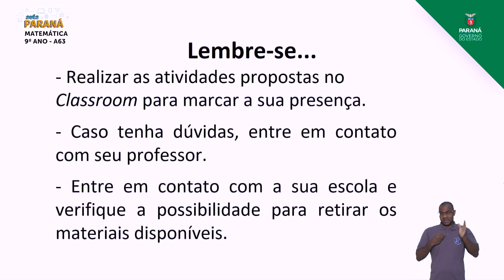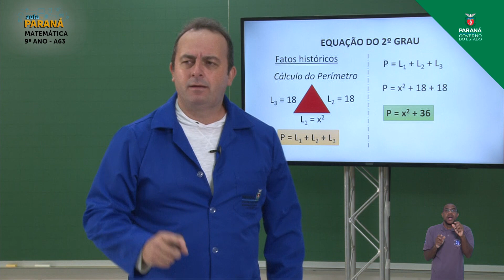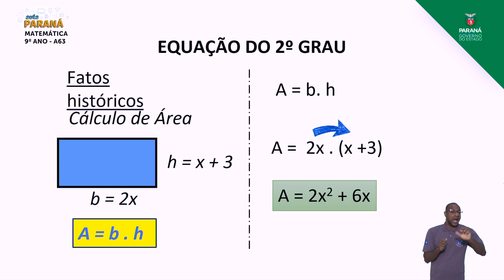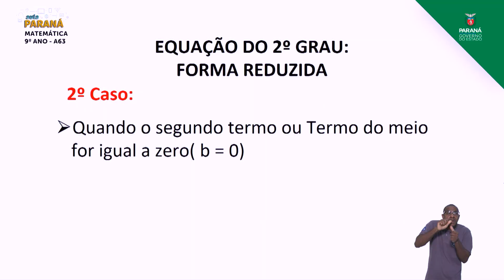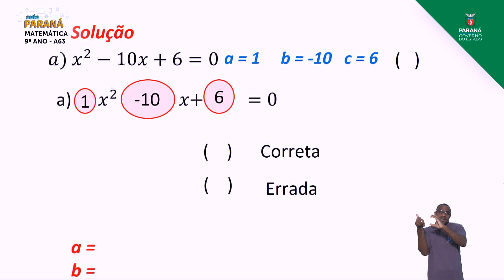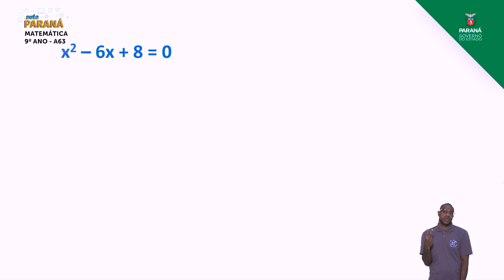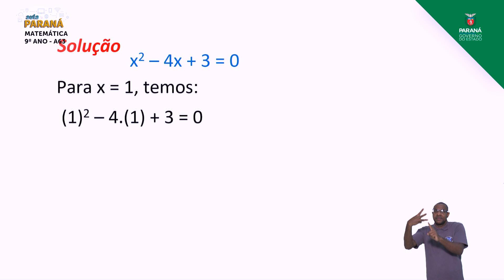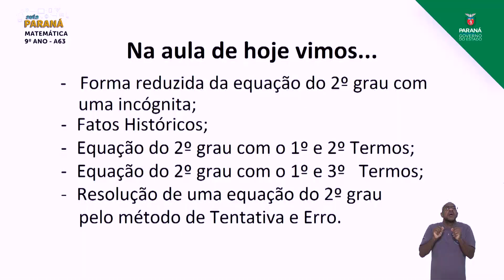9º Ano | Matemática | Aula 63 - Forma Reduzida da Equação do 2º Grau com uma Incógnita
Professor Alan Carter Kullack